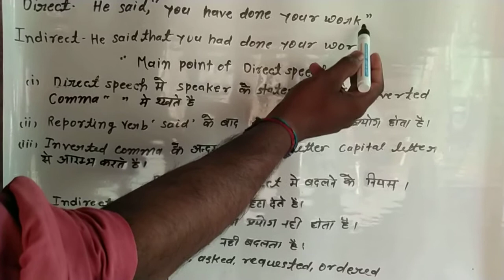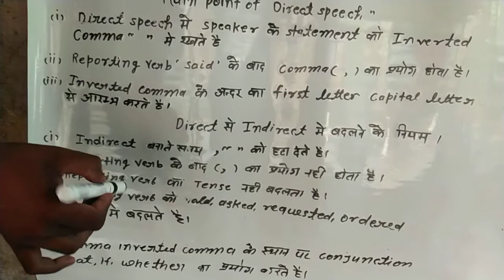Direct And Indirect Narration For All Classes.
An  Easy Way Of Knowing Narration.